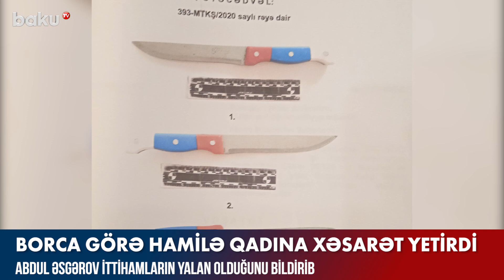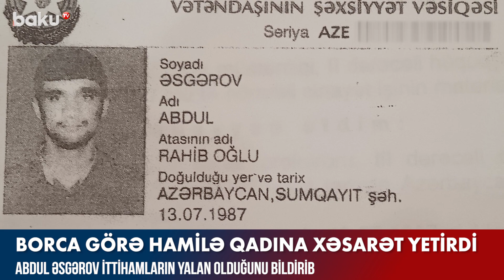Borca görə hamilə qadına xəsarət yetirdi - BAKU TV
2020-ci il iyulun 22-si səhər saat 8 radələrində Corat qəsəbəsindən Sumqayıt Şəhər Təcili Tibbi Yardım Xəstəxanasına çoxsaylı bıçaq xəsarətləri ilə Aygün Müseyib adlı şəxs gətirilib, üzərində cərrahi əməliyyat aparılıb. Hamilə vəziyyətdə olan qadının həyatı həkimlərin səyi nəticəsində xilas edilib.
Sumqayıt şəhər prokurorluğunda Cinayət Məcəlləsinin 29, 120.1-ci (qəsdən adam öldürməyə cəhd) maddəsi ilə cinayət işi başlanılıb.
İstintaqla müəyyən edilib ki, Abdul Əsgərov qonşusu Natiq Museyib ona olan pul borcunu qaytarmadığı üçün iyulun 22-si səhər saat 8 radələrində bıçaqla silahlanıb, 479 nömrəli evə gedib. Həyətə daxil olaraq, qonşusunu bir neçə dəfə səsləyib, çağırdıqdan sonra yataq otağına açılan pəncərədən Aygün Müseyibin iradəsi ziddinə içəri daxil olub. Aygün Abdul Əsgərova bir neçə dəfə hamilə olduğunu söyləsə də, buna məhəl qoymayıb, onun başına zərbə endirib. Seksual xarakterli hərəkətlərindən yaxa qurtarmaqdan ötrü qadın həyətə qaçıb, qonşuları çağırdığından Abdul Əsgərov cinayət əməlini başa çatdıra bilməyib. Qisas məqsədilə ona çataraq qadına çoxsaylı bıçaq zərbələri endirib. Zərərçəkmişi öldürmək istəməsinin qarşısını alan Əliabbas Abbasova kəsici alətlə xəsarət yetirib və hadisə yerindən uzaqlaşıb.
İş üzrə dindirilmiş Abdul Əsgərov bildirib ki, ailə üzvləri ilə birlikdə Corat qəsəbəsi, ev 478-də yaşayıb. Qapı qonşusu olan Natiq Müseyiblə 2014-cü ildən problemi olub. Natiqin həyat yoldaşı Aygünün bacısı ilə nışanlı olub. Atasından qalan 4 sot torpaq sahəsini 48 min manata satıb, Yaşma bağlarından 30 min manata 6 sot torpaq alıb və qalan 18 min manatı Natiqə verib ki, ona ev tiksin. Lakin sonuncu evi yarımçıq tikib. Buna görə də aralarında mübahisə yaranıb.
2020-ci il iyulun 22-də qisas almaq məqsədilə bıçaqla silahlanaraq Natiqin yaşadığı evə gəlib, onu səsləsə də, cavab verən olmayıb. Qonşusunun gizləndiyini zənn edib, evin arxa tərəfinə keçib və pəncərədən içəri daxil olub. Yataq otağında Natiqin həyat yoldaşı Aygünü və onun üç övladını görüb. Uşaqlar qorxub, çölə qaçıblar. Qadın yoldaşının evdə olmadığını söylədikdə, əlindən tutub, yumruqla kürəyinə zərbə endirib. Həyətə qaçan qadına çatıb, cibindən çıxardığı bıçaqla boyun nahiyəsinə çoxsaylı zərbələr endirib.
Təqsirləndirilən şəxs əlavə edib ki, qonşusunun evinə girməkdə məqsədi Natiqi bıçaqlamaq olub, qadının hamilə olmasını bilməyib, ona qarşı seksual xarakterli hərəkətlər etməyib.
Bakı Ağır Cinayətlər Məhkəməsinin hökmü ilə Abdul Əsgərov cəzasını ciddi rejimli CÇM-də çəkməklə 17 il müddətinə azadlıqdan məhrum olunub.

Borca görə hamilə qadına xəsarət yetirdi